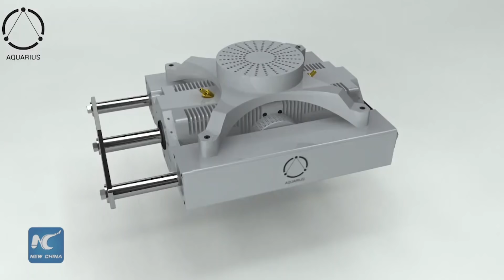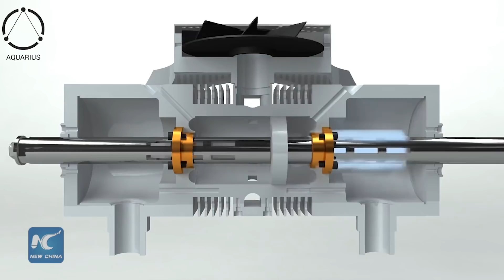Smaller engine -- an answer to car pollution?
With technology progressing at an exponential rate and demand for more environmentally friendly cars is on the raise, the world in expecting a revolution in the car industry. And this is what a small office in central Israel is brewing.
   Aquarius engines, an Israeli start-up firm, have come up with a small engine which one can pick up with two bare hands.